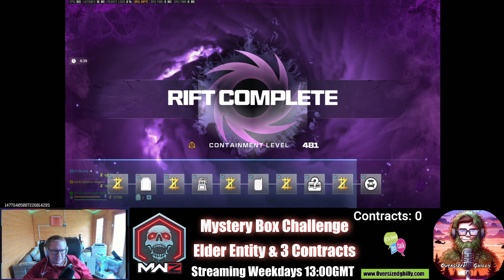I Survived A Mystery Box & Entity Boss Challenge | MW3 Zombies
Start the game with no weapons. Spin the mystery box a maximum of 2 times. Do 3 contracts in new elder dark aether as well as the new entity boss.

I am just starting out on this streaming journey, I have been gaming for 30+ years though :)